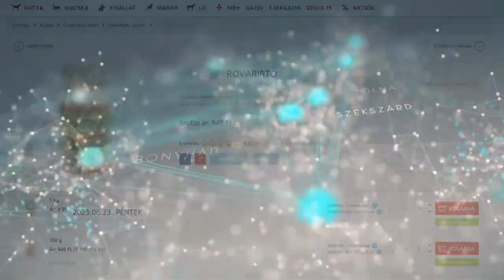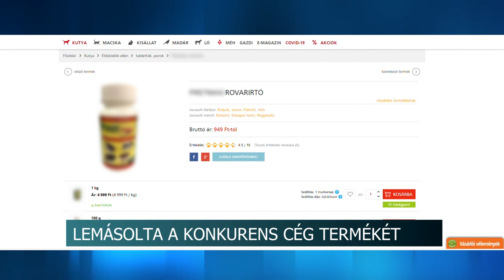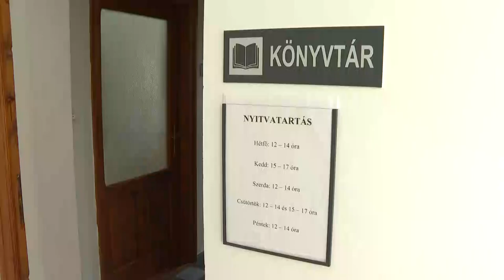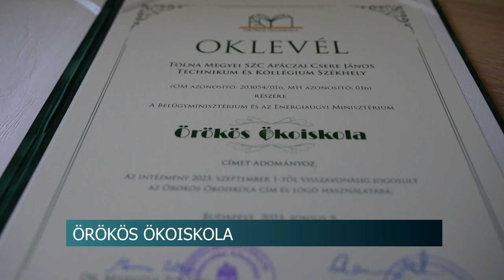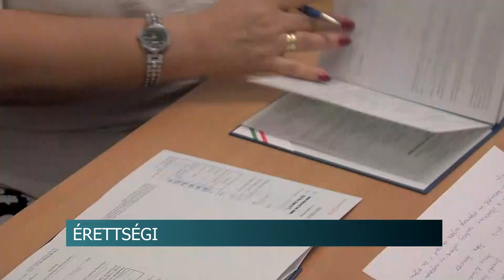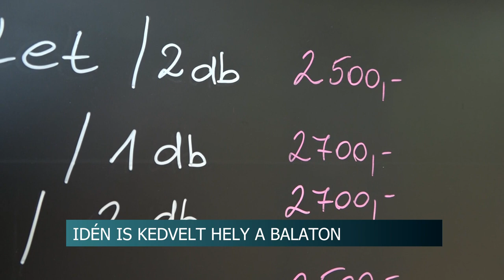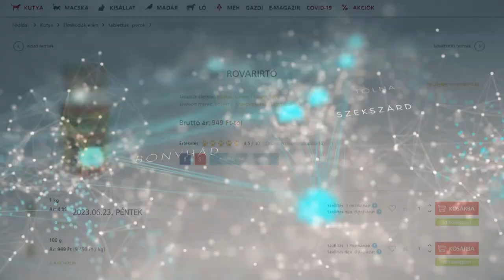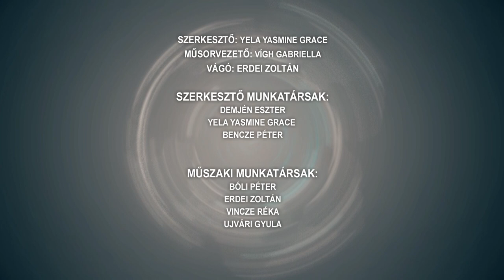Híradó - 2023.06.23.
Tartalom:
- Az édesapát gyanúsítják - a hat éves autista fiú még márciusban szökött el otthonról Tolna-Mözsön
- Lemásolta a konkurens cég termékét - közel 5 millió forintra bírságolták a tolna vármegyei vállalkozót
- Egyre több az invazív rovar - a szakértő szerint az egyik legveszélyesebb még nem ért el hazánkba
- Idén nőtt az utazást tervezők száma egy felmérés szerint
- Környezettudatos világkép - Örökös Ökoiskola címet kapott a dombóvári iskola
Regionális hírek:
- Végéhez közelednek a szóbeli érettségik - a pécsi horvát gimnáziumban kiosztották a bizonyítványokat
- A szakmákkal ismerkednek a gyerekek - Nyári tábor a pécsi iparkamarában
- Drága, vagy olcsó - Nem elégedetlenek az árakkal a balatoni vendégek